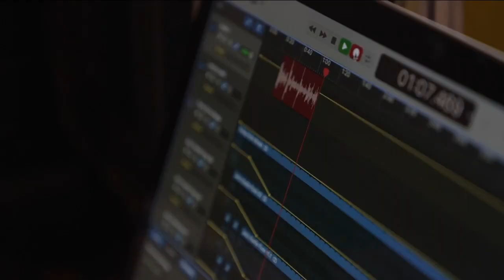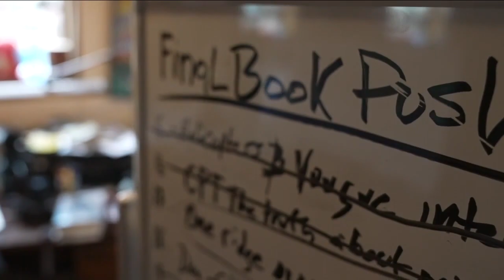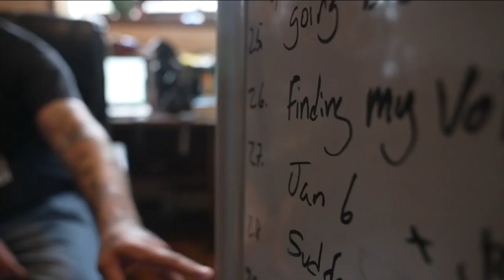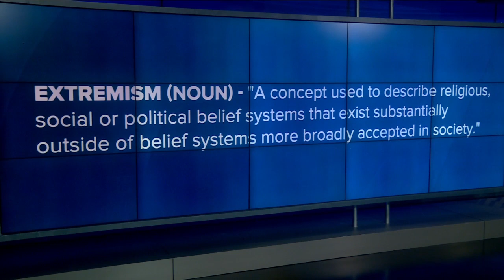'Words matter': Reflections on how, why conspiracy theories take control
Kim Gorgens, professor of forensic psychology at the University of Denver, said everyone can be vulnerable to conspiracy theories, especially in times of crisis, fear, and uncertainty, which are all words that have been used to describe the pandemic.